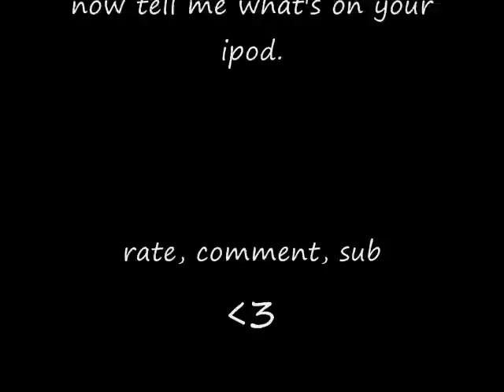What's on my iPod????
all music credit goes to respected owners. music does not belong to me, used for entertainment only. songs used: down-breathe carolina cover head on collision-new found glory kids in love- mayday parade all signs point to lauderdale- adtr dirty little secret- all american rejects nanana- my chemical romance give a damn- a rocket to the moon airplanes-the ready set cover bulletproof love- pierce the veil not the american average- asking alexandria paper planes- this century cover home is for the heartless- parkway drive scream for my icecream- blood on the dancefloor we r who we r- kesha.
tell me whats on your ipod?
xox dezzy.